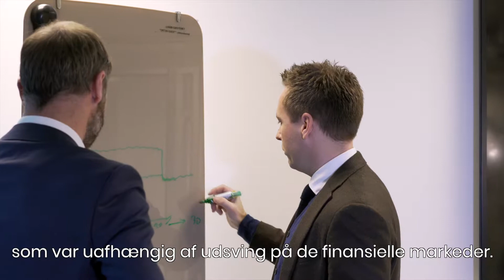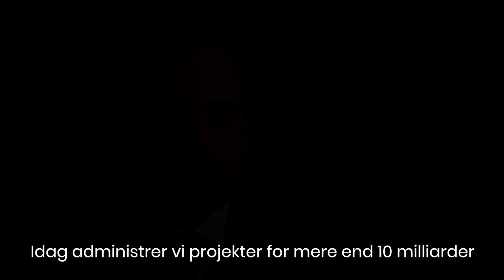Investerings video for OBTON